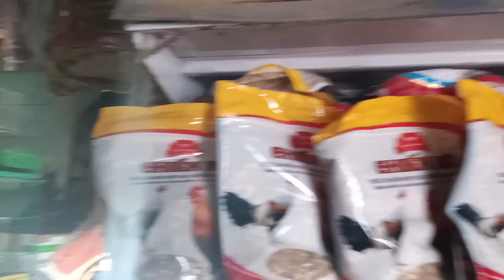Chim Quanh Cổ Đỏ Tiệm Chim Nam Long An 0344-934-118 Đẹp Thật Nếu Có Nhu Cầu